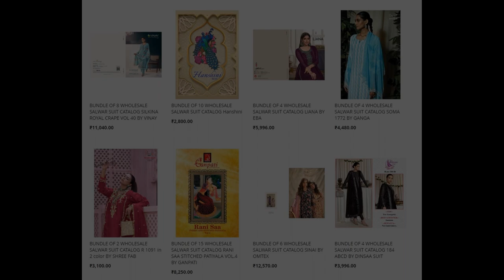71 wholesale bundles launched today 21 Mar 2023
Top brands:
Alok Suits
100 miles
Aashirwad
Deepsy
Eba Lifestyle
Ganga
Sahiba
Shree Fabs
Your Choice
Lily & Lali
Vinay Fashion
Zaveri
Azara
Belliza
Bipson
Fiona
4 buttons
Ganpati
Jelite
Kalarang
Ladies Flavour
Maisha
Mittoo
Mumtaz Arts
Omtex
Rangoon
SKT
Suryajyoti
Sushma
Tanishk Fashion
Tips & Tops
Blue Hills
Karissa
Mishri
Fepic
ZSM
Panch Ratna
Gulkayra
Twisha
Shiv Gori Silk Mills